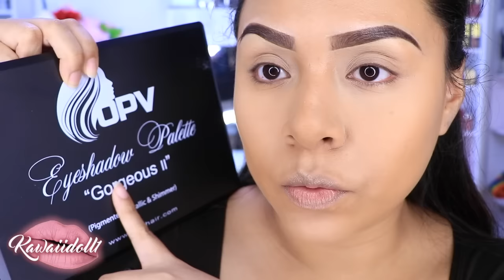MAQUILLAJE ANTI SAN VALENTIN